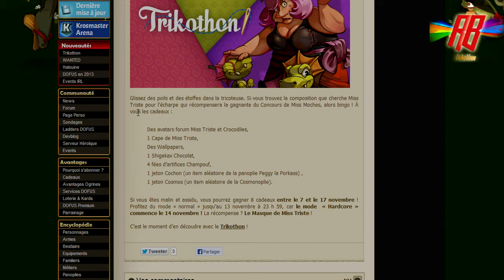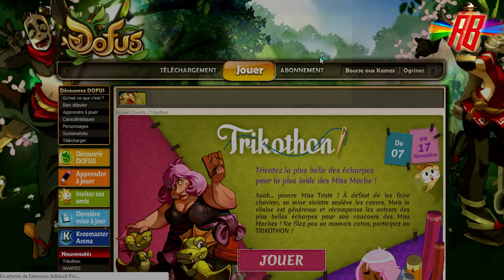[Mini Games (Event) Dofus] Le Trikothon !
(Cela prend 2sec m'encourage et aide la chaine à se developper)

Salut et bienvenue sur la vidéos aujourd'hui je vous propose un petit "tutoriel" sur un mini Event d'Ankama tout est expliquer dans la vidéo x). Bon visionnage !
Si vous avez la moindre question hésiter pas a la poser dans l'espaces commentaire de la vidéo.

LES PARTICIPANTS DE LA VIDEO

Message privé youtube
Commentaire (je répond tout le temps.)
Skype : redbox39